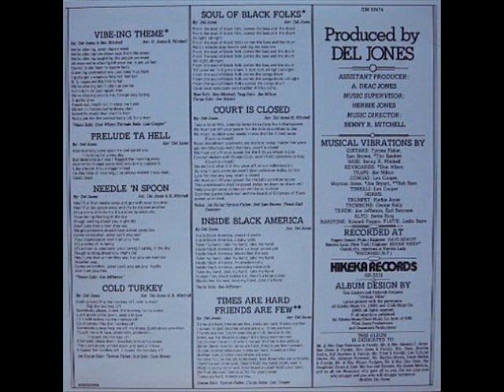Del Jones - Times Are Hard Friends Are Few